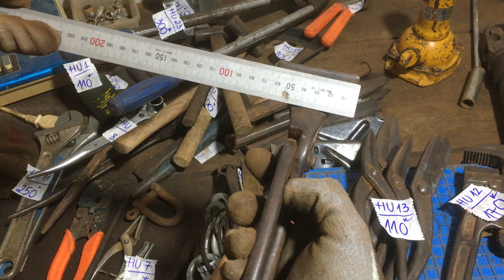Clip mã chữ cái Hu: dụng cụ đồ nghề nhật bãi…0349653147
Anh chị chốt mã chữ cái Hu